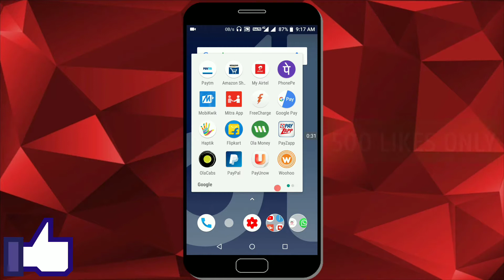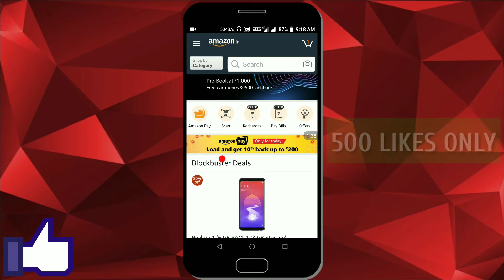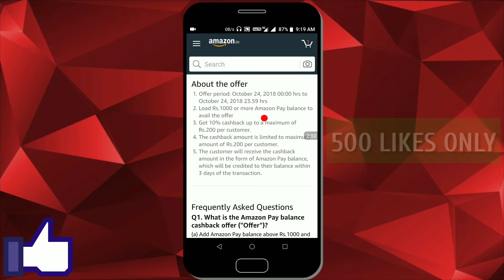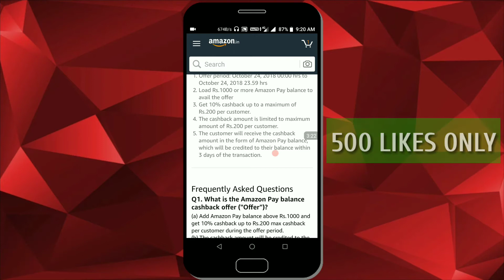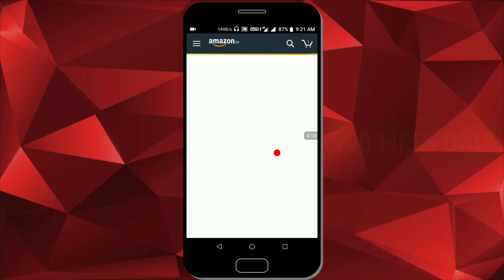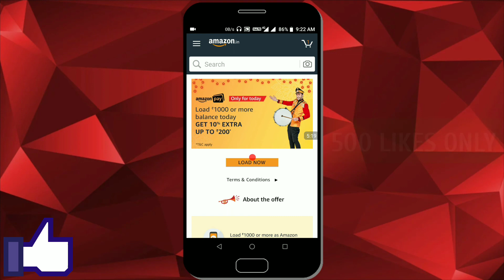AMAZON PAY ! AMAZON PAY BALANCE OFFER ! ADD MONEY OFFER ! TODAY 200 CASHBACK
AMAZON PAY ! AMAZON PAY BALANCE OFFER ! ADD MONEY OFFER ! TODAY 200 CASHBACK, DOSTO MAINE ES VIDEO MAIN MAINE AMAZON PAY KA ADD MONEY OFFER BATAYA JISME AAPKO 2000 ADD MONEY KARNE PAR AMAZON PAY BALANCE MAIN 200 CASHBACK MILEGA LEKIN AAPNE PAHLE AAPKE AMAZON PAY ACCOUNT MAIN 10000 SE UPER ADD MONEY NAHI KARA HOGA TO AAP 2000 ADD KARKE 200 CASHBACK EARN KAR SAKTAI HO AGAR SE AAPKO BI CASHBACK EARN KARNA HAIN TO CHANNEL KO SUBSCRIBE JARUR KARE.

ES VIDEO MAIN MAINE YAH BATAYA HAI.

Quiries Solved:
1) AMAZON PAY
2) AMAZON PAY OFFER
3) AMAZON PAY ADD MONEY OFFER
4) AMAZON PAY BALANCE
5) AMAZON PAY OFFERS

My Smartphone

Jio Recharge Paytm 75 Cash Back Jio Recharge Paytm 75 Cash Back

@@@@@Technical Sachin@@@@@

👍👍👍 LIKE VIDEOS
👉👉👉 SHARE VIDEOS
👇👇👇 COMMENT VIDEOS